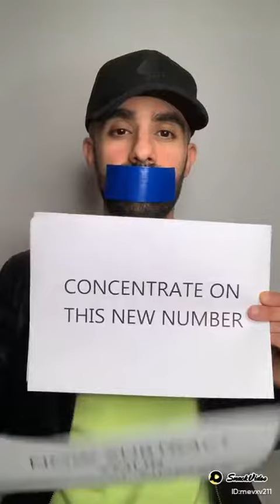I will read your mind | Challenge